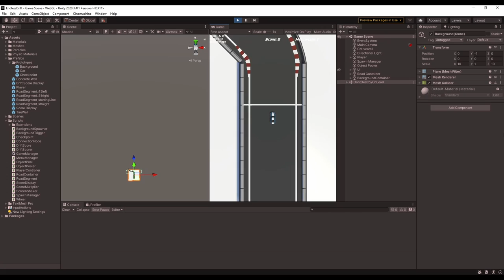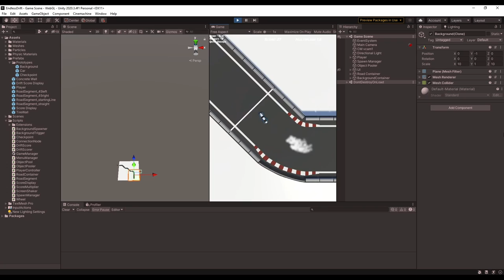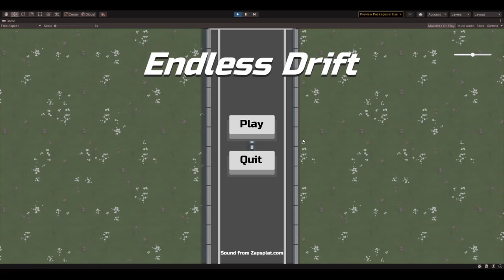Endless Drift Devlog 3 | Polishing and approaching the end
In this devlog, I go over some of the polish I added into Endless Drift. I made some buttons for the menu and added some, music sounds, and screen shake. There are only a couple more things to finish before I can say it is complete, but there are more things that I want to experiment with afterwards.

password: soda